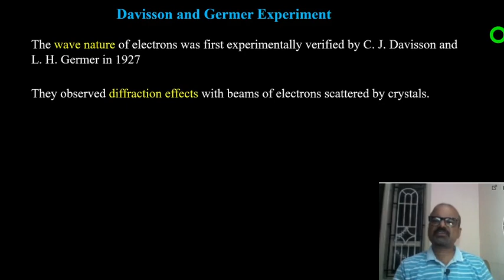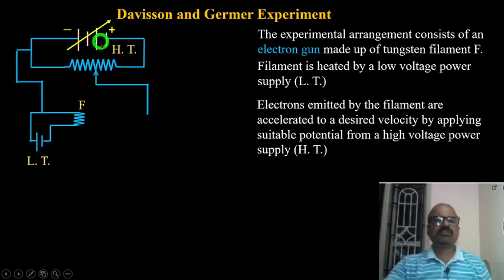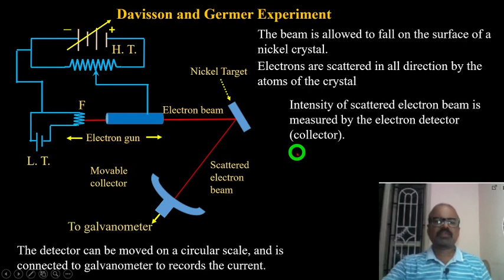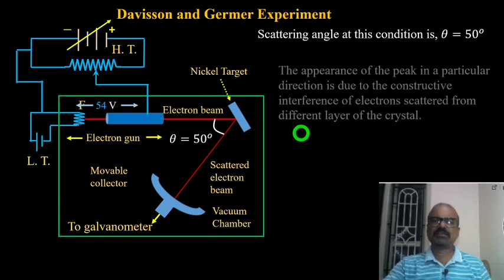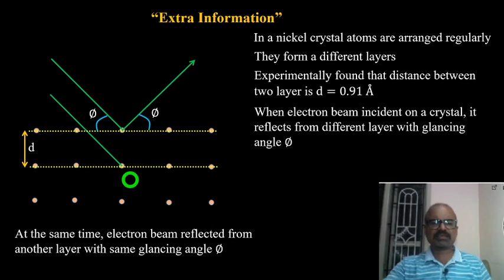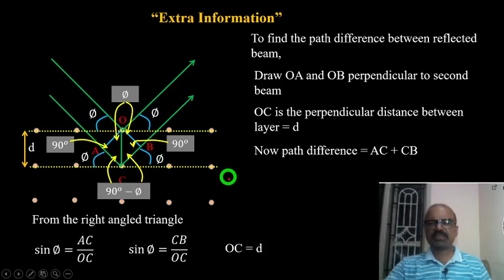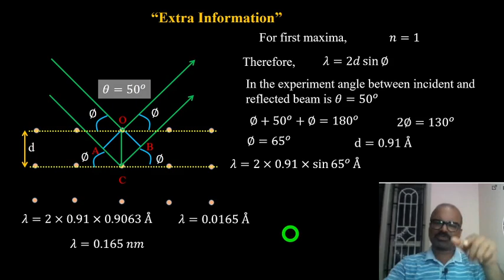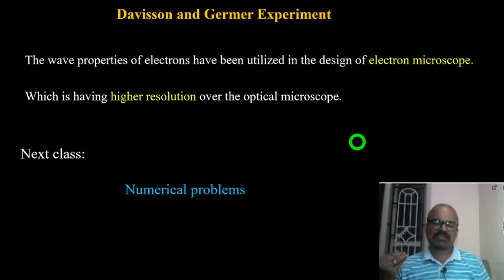Part 05. Dual Nature of Radiation and Matter. Davisson and Germer Experiment